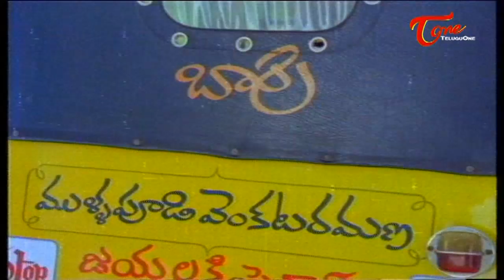Rendu Jella Seetha Comedy Scene | Naresh Gang Flirting A Beautiful Girl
Naresh, Purnima's Rendu Jella Seetha Movie Comedy Scenes
Cast: Naresh, Purnima, Pradeep, Mahalakshmi, Suttivelu, Allu Ramalingaiah, Sri Lakshmi, Subhaleka Sudhakar, Sutti Veerabhadra Rao
Director: Jandhyala,
Producers: K. Kesava Rao,
Music Director: Ramesh Naidu,
Language: Telugu,
Release date(s): May 1983.